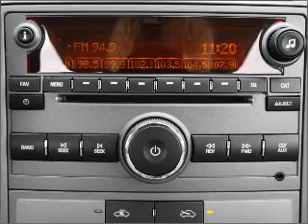2008 Saturn Aura - Dublin CA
Year: 2008
Make: Saturn
Model: Aura
Trim: XE
Engine: 3.5 liter 6 cylinder 12 valve
Transmission: 4-Speed Automatic
Color: Silver
Mileage: 64150
Address:
6438 Sierra Court